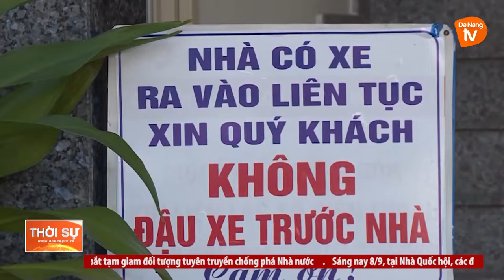ĐÀ NẴNG: ĐẨY MẠNH XÂY DỰNG CÁC BÃI ĐỖ XE Ô TÔ TRONG NỘI THÀNH